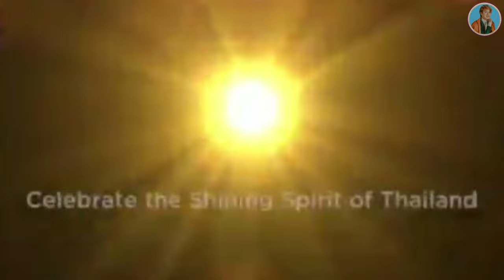[Thai Artists] SAWADEE PI MAI สวัสดีปีใหม่ | HAPPY NEW YEAR 2021 | BrightWin | OffGun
HAPPY NEW YEAR 2021 เหล่าศิลปินยกขบวนสุขสันต์รับปีใหม่ Do you know their names?

🎉 เหล่าศิลปินโปรดของคุณมาร้องเพลงปีใหม่ มอบเป็นของขวัญปีใหม่ให้กับแฟนๆ ชาว Mint Magazine จ้าาา 💚